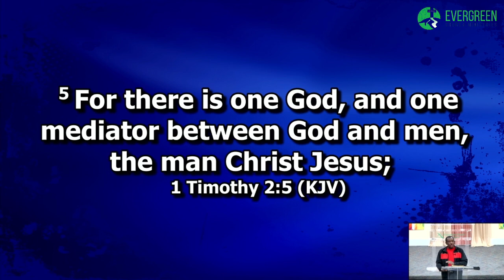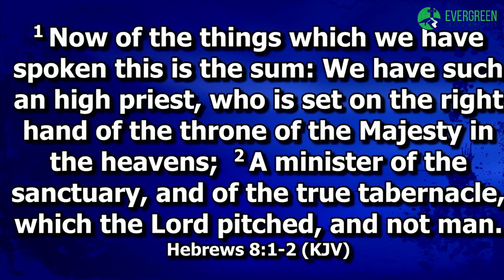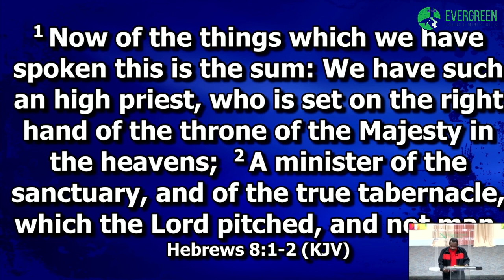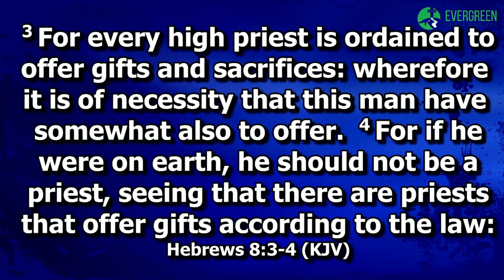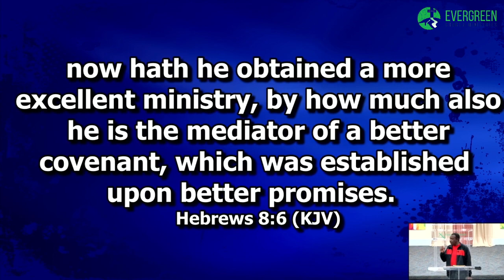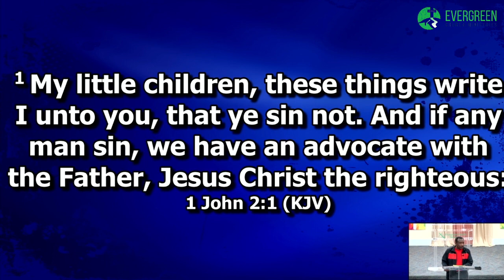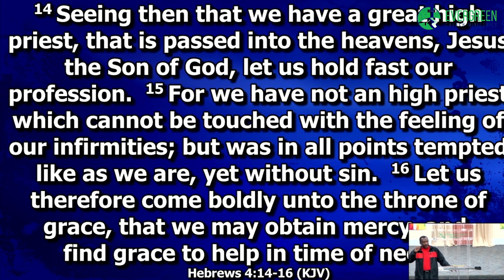"Jesus Christ,The Mediator between God and Man"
Pastor:N.J.Anderson